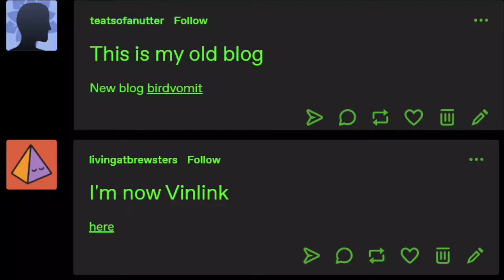What is URL Hoarding on Tumblr and Why is it a Problem?